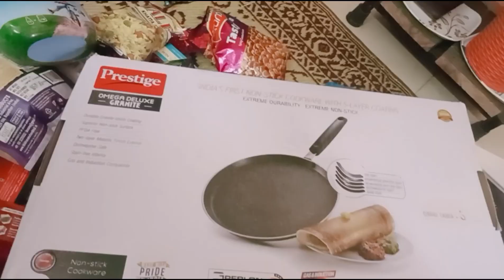saman leke aaye ghar ka 😗😗😗😗😗_vlog,daily life style vlog.......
Hello everyone well come to my channel swarupa vlogs☺️☺️☺️☺️☺️☺️. 😍😍😍😍 Life style vlog video.🥰🥰🥰🥰
saman leke aaye ghar ka,😄😄😄😄saman aaye,😂😂😂😂ghar ka saman,😉😉😉😉saman aaya,😉😉😉😉saman,😗😄😄leke,😗😄😗😄aaye😀😀😀,ghar,🙂🙂🙂🙂ka🙂🙂🙂🙂.
_vlog _3
saman leke aaye ghar ka daily_ life_vlog
hindi_vlog_video. saman leke aaye